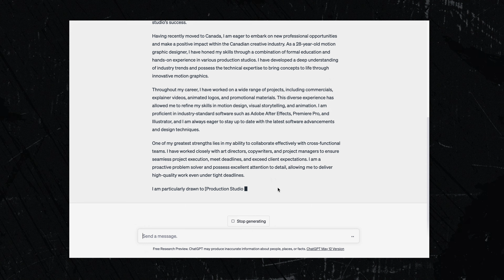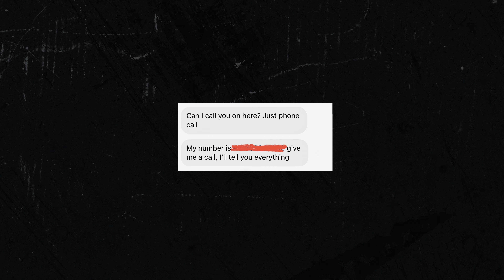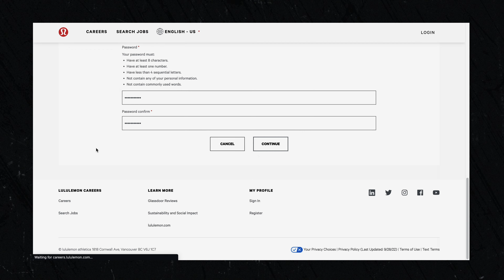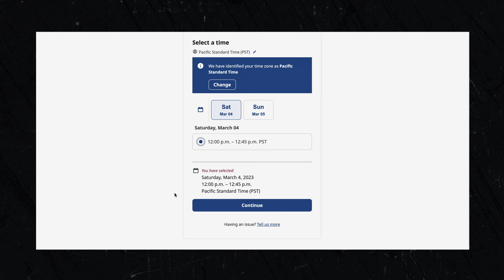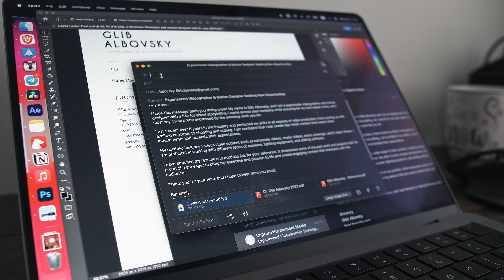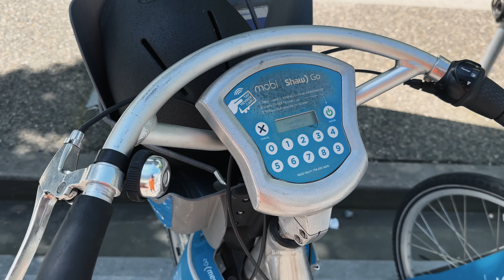Знайшов нову роботу | CUAET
Про те, як я знайшов нову роботу в Канаді. ☕️

🔗 Посилання з відео:
Канал Іванки - @IvankaDiachuk

🙌🏻 Корисні рефералки для новоприбулих:
Neo - найліпший інтернет-банкінг Канади - отримай 50$ одразу на рахунок:

📹 На що я знімаю? Моє обладнання:
Sony a6400
Sigma E 16mm f/1.4
Sony E PZ 18-105mm f/4 G OSS
Logitech MX Master 3S

⏱ Розділи:
0:00 - Як я шукав працю
5:21 - Нова можливість
5:54 - Знайомство
7:07 - Перша зміна
8:07 - Про роботу

📣 Деякі посилання є реферальними, що значить, що я можу отримати мікровідсоток від вашої купівлі або інший бонус